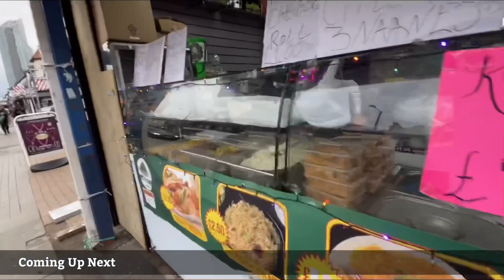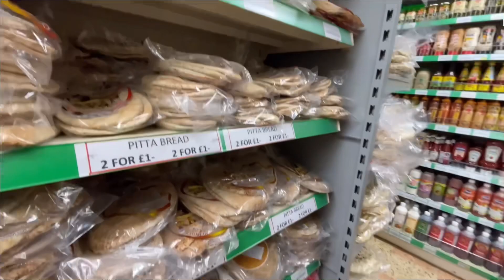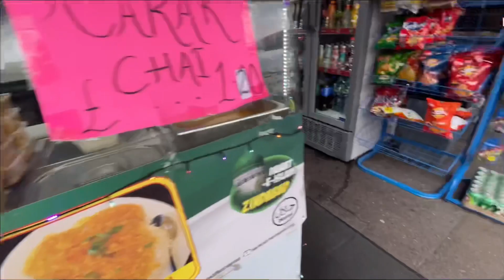Chahat Fateh Ali khan